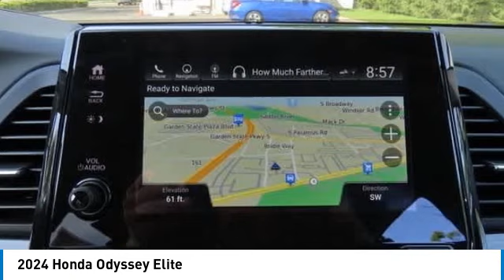2024 Honda Odyssey Nanuet NY RB009859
2024 Honda Odyssey Elite

Sonic Gray Pearl 2024 Honda Odyssey Elite FWD 10-Speed Automatic 3.5L V6 SOHC i-VTEC 24VbrbrRecent Arrival! 19/28 City/Highway MPG